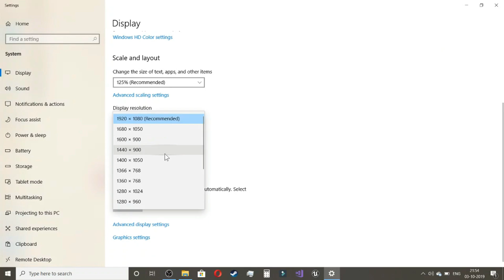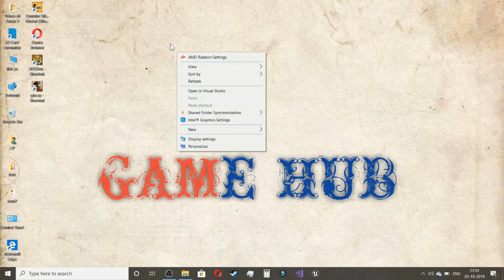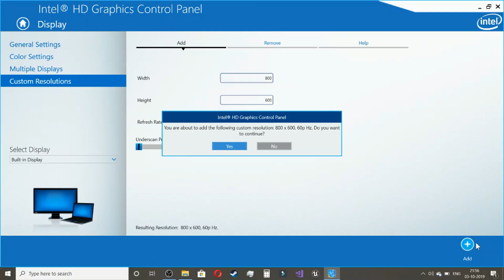Cannot find 800x600x32 video mode GTA San Andreas | Solved | Tamil | Game Hub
If you won't need this resolution, it can removed by going into the remove tab near the add tab in the intel graphics control panel.
Tnq for watching makkale. 🤗
🤗 10 th video guys tnq for your support guys 🤗